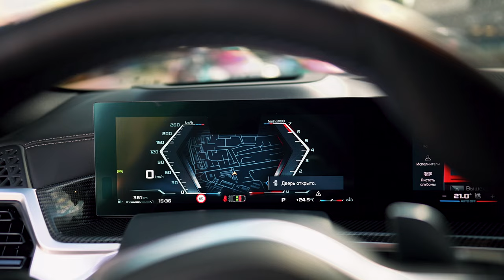BMW X6 M60i 4.4 - Мощный УПРАВЛЯЕМЫЙ ВЫХЛОП. Индивидуальная сборка без удаления экологии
Мы сконструировали новую выхлопную систему, с учётом всех особенностей оригинальной трассы. Увеличили пропускную способность выхлопа, мощность автомобиля и надёжность всех выхлопных компонентов для самых высоких скоростей, при этом сохранили штатную экологию. Лучшее решение по выхлопным системам для сезона 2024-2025